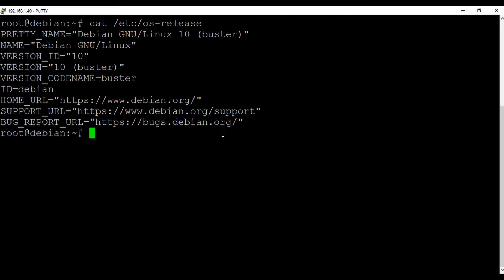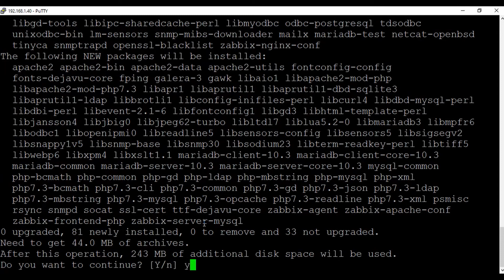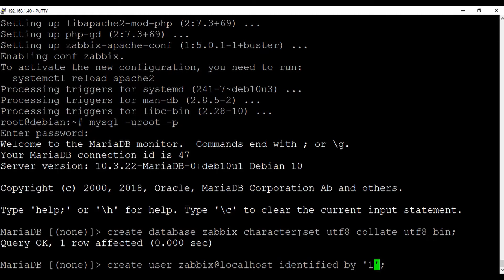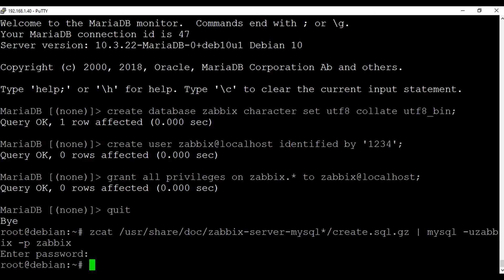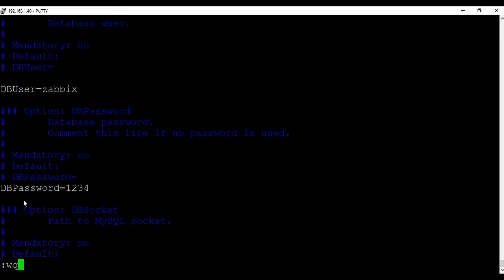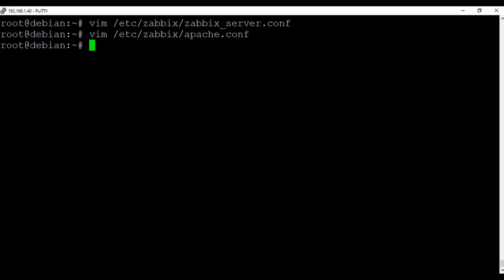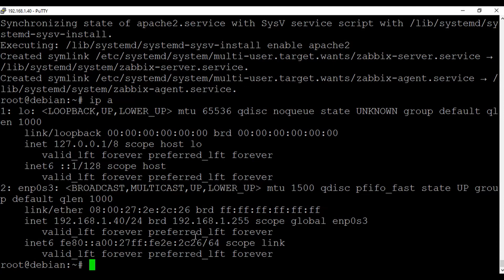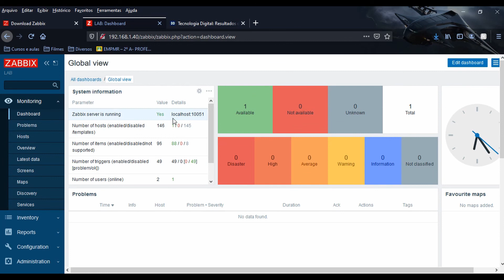02 - Como instalar zabbix 5 LTS no Debian Buster 10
Você aprenderá a instalar o zabbix 5 LTS no Debian 10.